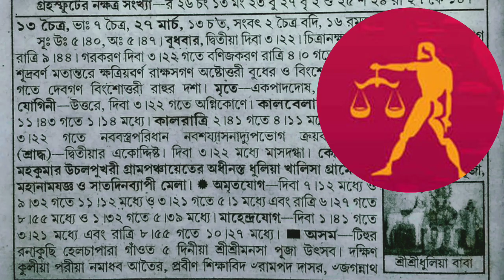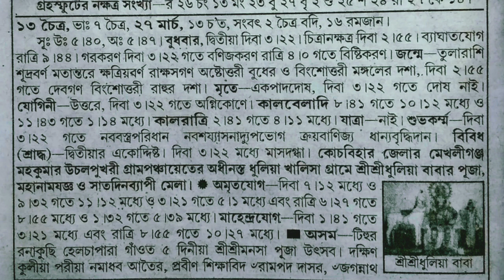বাংলা পঞ্জিকা ২৭ মার্চ ২০২৪||bangla panjika 27 March 2024 || bengali panjika today,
বাংলা পঞ্জিকা bangla panjika 1430
indian bangla panjika notun bangla panjika
bangla panjika 2024 bengali panjika 2024
আজ বাংলা মাসের কত তারিখ bengali panjika calendar bengali panjika download
bengali panjika today bengali panjika 1430
bengali panjika 2005
bengali panjika chandra grahan
বাংলা পঞ্জিকা অ্যাপস panjika app
panjika apps bengali panjika app
বাংলা পঞ্জিকা আজকের দিন
বাংলা পঞ্জিকা ১৪৩০ আশ্বিন মাস
আজকের panjika
আজকের দিন পঞ্জিকা বাংলা
আজকের পঞ্জিকা বাংলা বাংলা পঞ্জিকা ক্যালেন্ডার এ বছরের পঞ্জিকা
এ মাসের বাংলা ক্যালেন্ডার
এ বছরের বাংলা ক্যালেন্ডার
এই বছরের বাংলা পঞ্জিকা
বাংলা পঞ্জিকা ক্যালেন্ডার ১৪৩০
বাংলা পঞ্জিকা কলকাতা
বাংলা পঞ্জিকা আজ কত তারিখ
বাংলা পঞ্জিকা ১৪৩০ কার্তিক মাস
বাংলা পঞ্জিকা ১৪৩০ গৃহ প্রবেশ
panjika calendar bangla paji calendar
bangla calendar panjika
বাংলা পাঞ্জি bengali panjika tomorrow
বাংলা পঞ্জিকা ডাউনলোড panjika download
today panjika bengali
bengali panjika today tithi বাঙালি পঞ্জিকা
panjika bengali today
বাংলা দিন পঞ্জিকা বাংলা পঞ্জিকা ১৪৩১ বিয়ের তারিখ বাংলা পাঁজি
বাংলা পঞ্জিকা মতে আজকের দিন
বাংলা মাসের পঞ্জিকা বাংলা পঞ্জিকা রাশিফল
বাংলা পঞ্জিকা ১৪৩০ রাশিফল